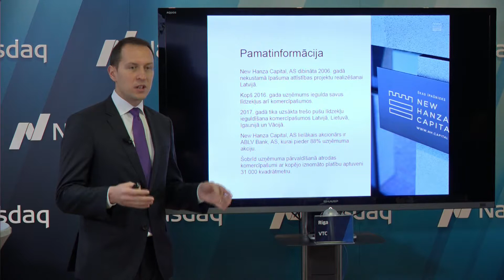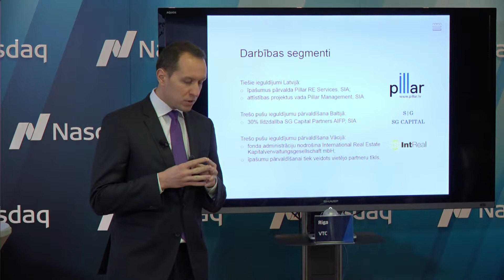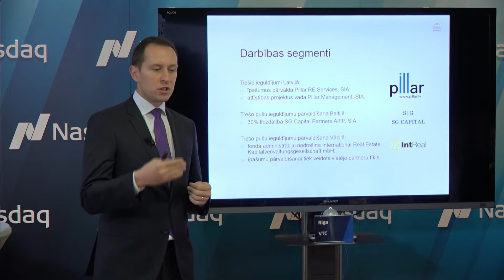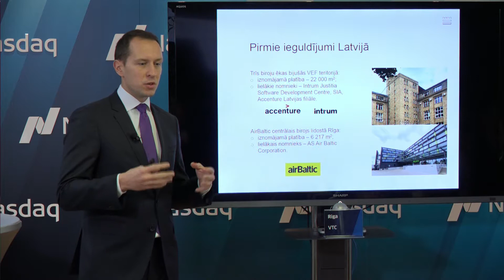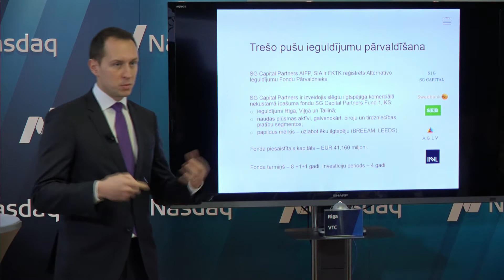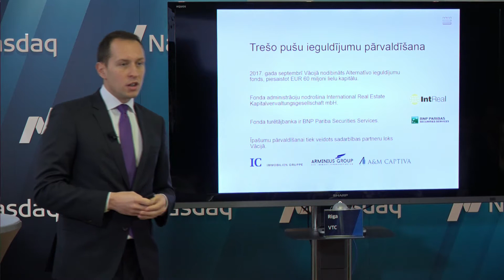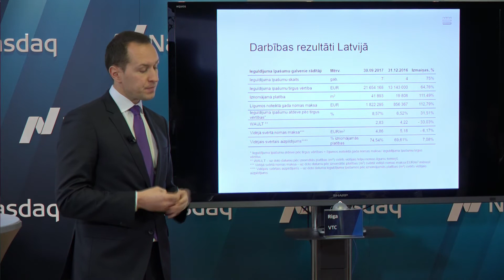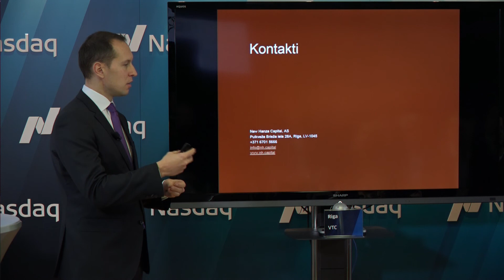New Hanza Capital konferencē CEO Meets Invstors, 2017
2017. gada 29. novembrī uzņēmums New Hanza Capital piedalījās investoru konferencē CEO Meets Investors, kas norisinājās Rīgā. Par uzņēmumu stāstīja tā valdes priekšsēdētājs Andris Kovaļčuks.
Uzzini vairāk par uzņēmumu, noskatoties video! Par CEO Meets Investors